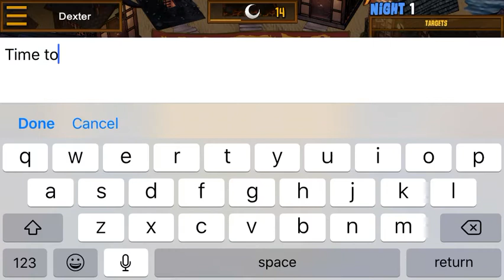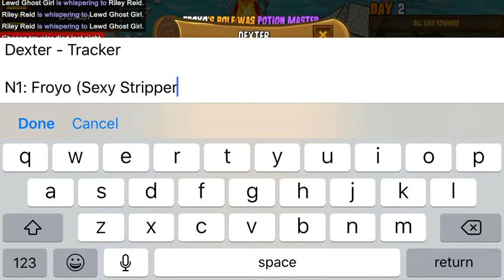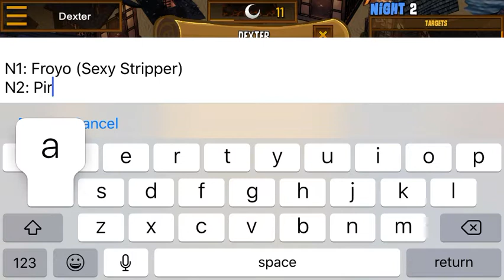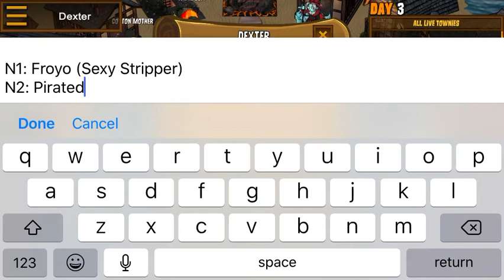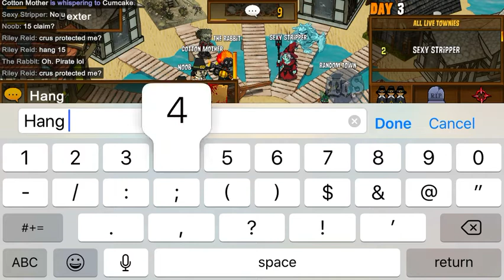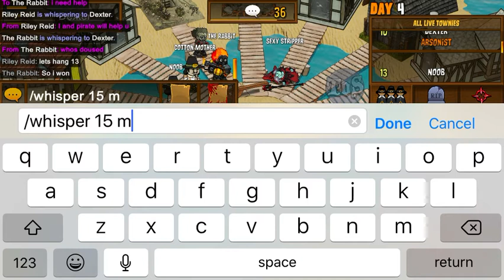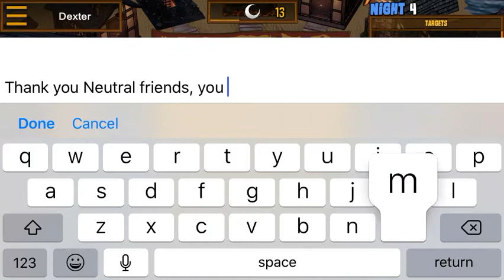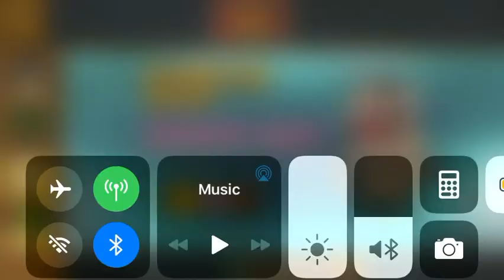Neutrals of the World Unite [ToS CAA]!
Playing as Arso is super fun lol, especially since Neutrals will usually side with you! This is one such game, thanks Neutrals, glad we could be amigos : )
I come to the Town to set it ablaze... ENJOY!